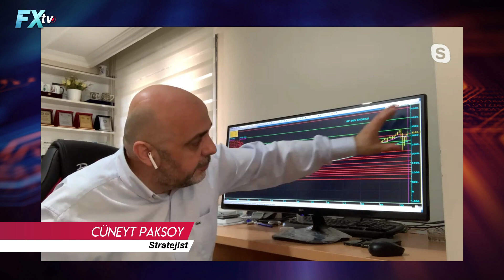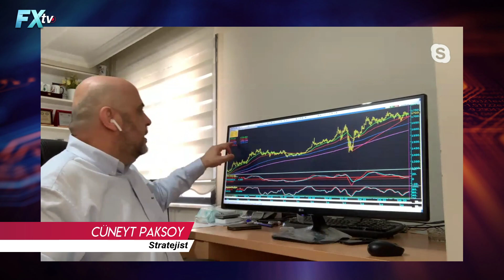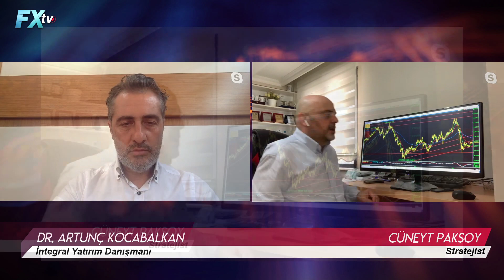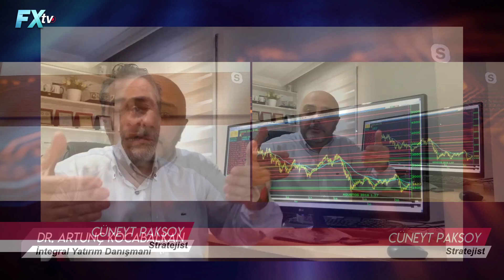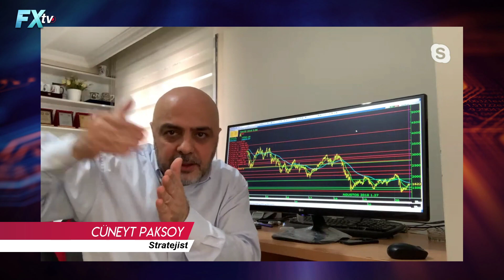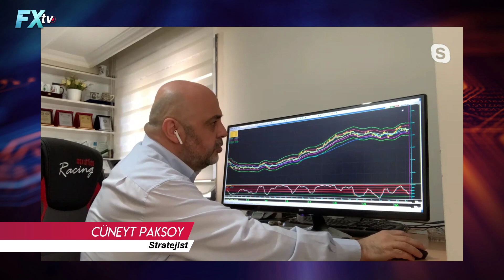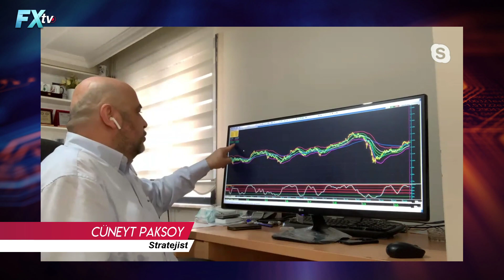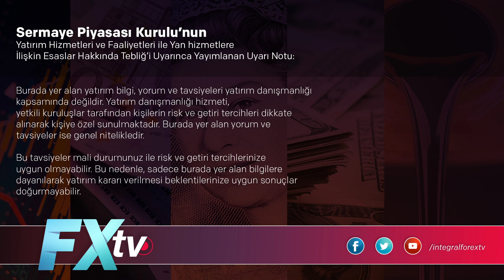Borsalarda yükseliş sürebilir | Dr. Artunç Kocabalkan - Cüneyt Paksoy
İntegral Forex TV’de İntegral Yatırım’ın Danışmanı Dr. Artunç Kocabalkan’ın konuğu, her çarşamba olduğu gibi sektörün sevilen ismi Stratejist Cüneyt Paksoy oldu.
Dr. Artunç Kocabalkan’ın ve Cüneyt Paksoy’un, Dolar Endeksi, Bankacılık Endeksi, BIST 100, VİOP, Ons Altın, Brent Petrol ve S&P 500’e ilişkin grafikler üzerinden detaylı analizlerini Youtube videomuzdan izleyebilirsiniz. Sorularınızı ve yorumlarınızı videonun altına yazabilirsiniz.

00:00 Yasal Uyarı ve Giriş
04:00
08:32
10:40
16:07
20:20
21:35
27:17

Tuncay Turşucu, Dr. Artunç Kocabalkan, Cüneyt Paksoy, Atilla Yeşilada, Murat Sağman ve tüm ekibimiz sizler için piyasaları yorumluyor.